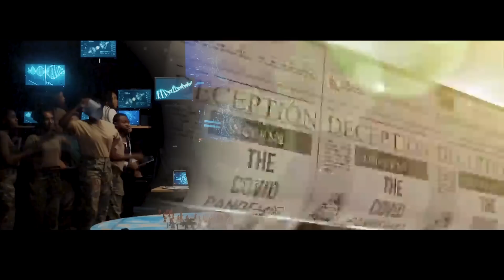TRU SOUTH - WAR FRONT (Official Video)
In these last days the church of Christ is involved in a critical but necessary warfare. As Christians we live our lives daily at the WAR FRONT. Though The systems of this world will try to dominate us, its too late cos we have already WON THE WAR. Jesus gave us the Victory Hallelujah

Enjoy WAR FRONT by Tru South the RAP EVANGELIST

Prod By Spiritual Beatz

FB Tru South Music